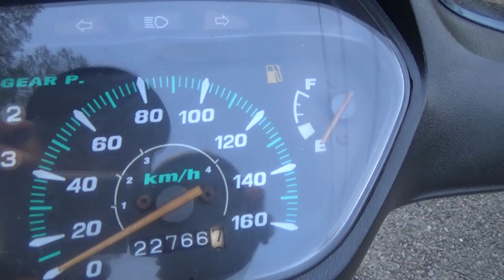wave anpha lóc đen may zin LH:0939497229